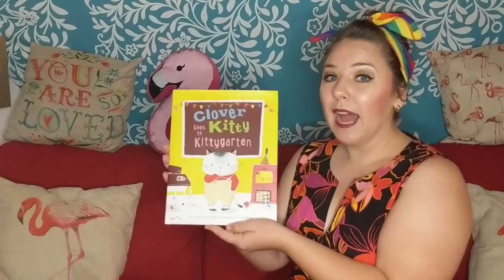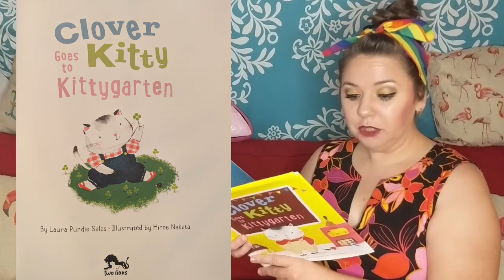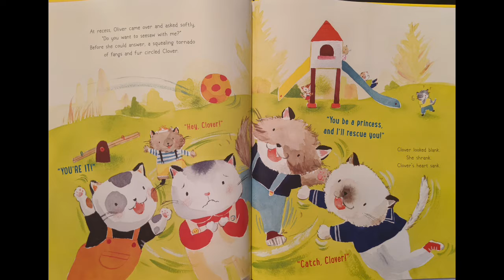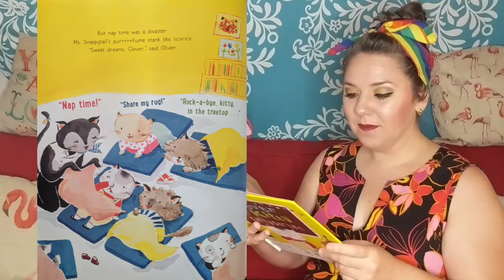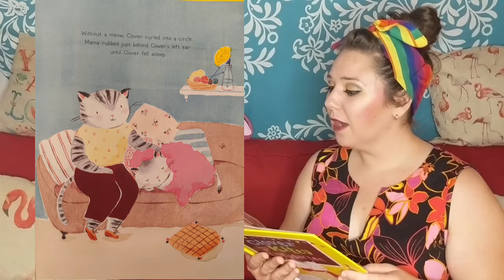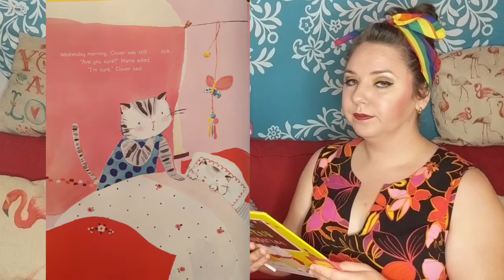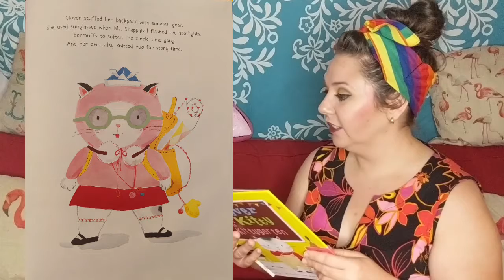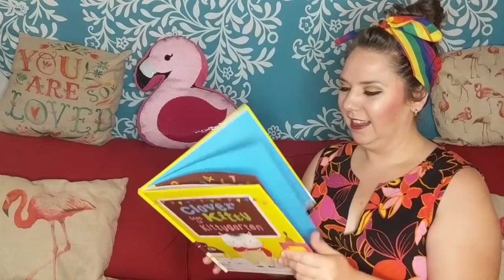Clover Kitty Goes to Kittygarten - StoryTime with Ms. J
Going to Kindergarten can be scary and overwhelming, but finding a good friend can help make it not be so scary and overwhelming.

Clover Kitty Goes to Kittygarten
Written by Laura Purdie Salas
Illustrated by Hiroe Nakata

Grade Level: Preschool - 1st

Facebook: StoryTime with Ms. J